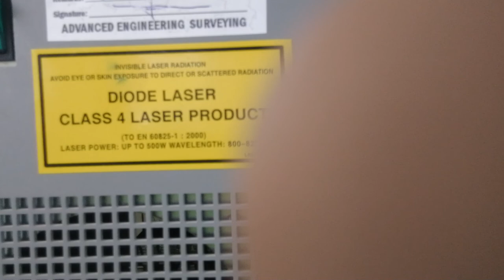how to repair suprano lesiar machen in change pilter